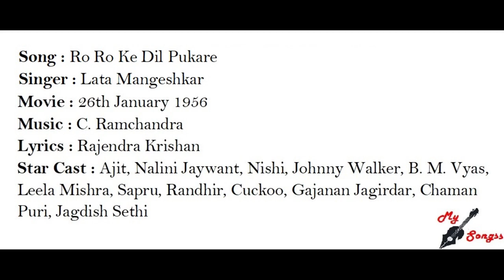26 January Movie Song Ro Ro Ke Dil Pukare Ajit Khan Nalini Jaywant Chaman Puri Johnny Walker 1956